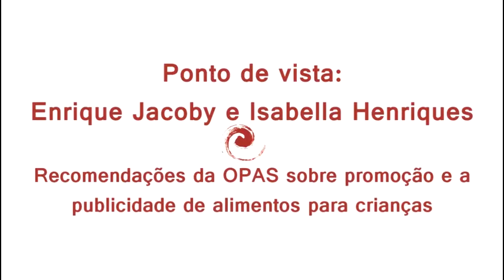WNRio 2012 - Enrique Jacoby e Isabella Henriques - Publicidade de alimentos para crianças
Enrique Jacoby e Isabella Henriques trazem o ponto de vista da OPAS e do Instituto Alana sobre a publicidade de alimentos par crianças.